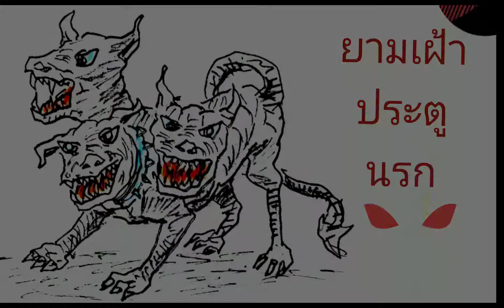วาด เซอร์เบอรัส สุนัก3หัว | How to Draw a Cerberus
สอนวาดรูป ยามเฝ้าประตูนรก มีหางอสรพิษ และ กรงเล็บสิงห์โต